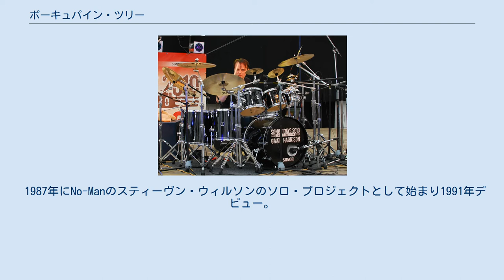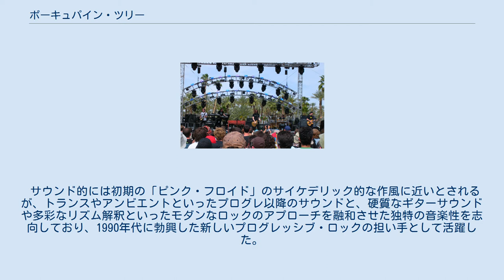ポーキュパイン・ツリー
ポーキュパイン・ツリー (Porcupine Tree)は、イングランド出身のプログレッシブ・ロックバンド。
 1990年代の新しいサイケ/プログレ・スタイルとして注目され、その陰鬱なサウンドが第二の「ピンク・フロイド」と評価された。
後年はプログレッシブ・メタルに接近し、音楽性を進化させている。
 1987年にNo-Manのスティーヴン・ウィルソンのソロ・プロジェクトとして始まり1991年デビュー。
1993年に元ジャパンのリチャード・バルビエリらを迎えてバンド名義となった。
 サウンド的には初期の「ピンク・フロイド」のサイケデリック的な作風に近いとされるが、トランスやアンビエントといったプログレ以降のサウンドと、硬質なギターサウンドや多彩なリズム解釈といったモダンなロックのアプローチを融和させた独特の音楽性を志向しており、1990年代に勃興した新しいプログレッシブ・ロックの担い手として活躍した。
 2006年、初来日公演。
 2007年、ギャヴィン・ハリソンが「キング・クリムゾン」に加入。
2010年以降、中心人物スティーヴン・ウィルソンはソロ活動に専念。
他のメンバーも別プロジェクトを掛け持ちしている事情もあり、バンドは休止状態にある。
 スティーヴン・ウィルソンはキング・クリムゾンの過去作品の5.1ch化のスーパーヴァイザーである。
また、ギャヴィン・ハリソンは2007年より、パット・マステロットと共にキング・クリムゾンの正式ドラマーを務めるようになった。